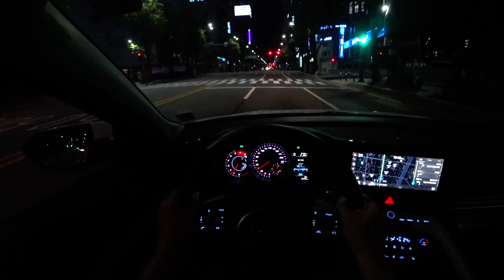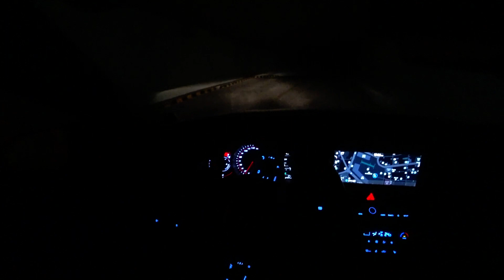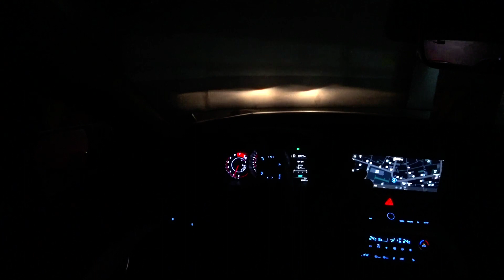Hyundai Elantra G1.6 POV night drive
Hyundai Elantra G1 6 POV night drivevideo.

I4
1,598cc
123ps
15.7kg.m
CVT
FWD

long 4,650mm
wide 1,825mm
tall 1,420mm
w.base 2,720mm